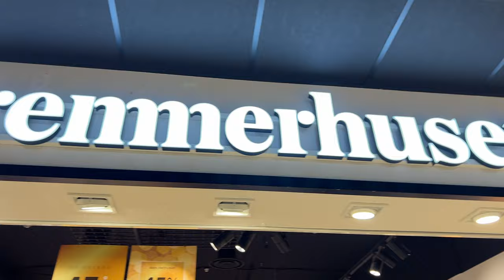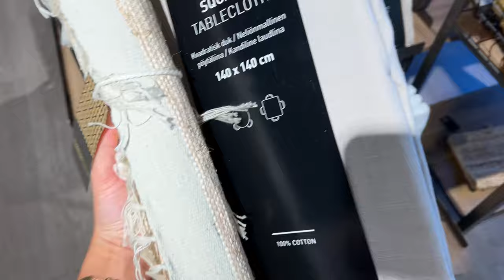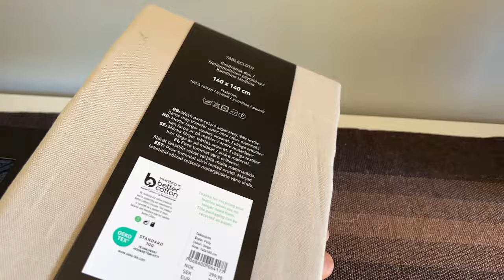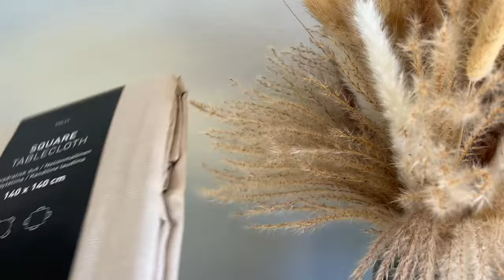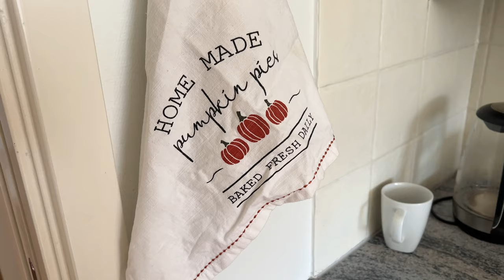Szkoda, że tutaj nie jest tak jak w USA… || norweskie sklepy i mały wybór produktów || jesieniara 🍁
W dzisiejszym vlogu pokażę wam jakie pustki są w norweskich sklepach… Biorąc pod uwagę iż mamy wrzesień to półki powinny się aż uginać od najróżniejszych sezonowych ozdob.  Zapewne jest tak w wielu miejscach jednak nie tutaj. W Norwegii wybór jest praktycznie zerowy. Kilka porcelanowych dyń , żołędzi i tyle. Aż mi tęskno do sklepów typu Hobby Lobby które są w Stanach Zjednoczonych, gdyby były one w Norwegii to bym wydała chyba pół wypłaty na różne klamoty 🤭